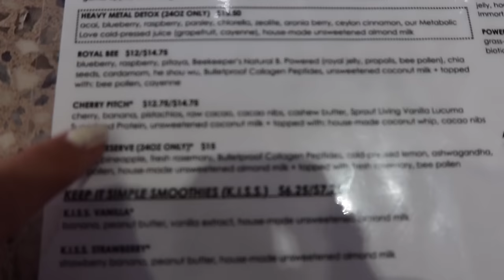MORNING VLOG + WORKOUT WITH ME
Welcome back bad bitches hehehe! Lets spend the morning together and workout with my trainer! In this video I show you guys a full body workout with minimal equipment, and let me know if you guys like seeing these. Love you so much!